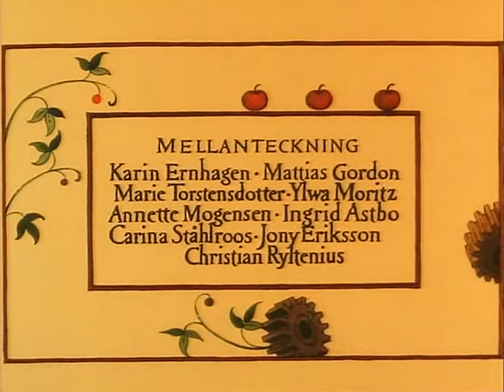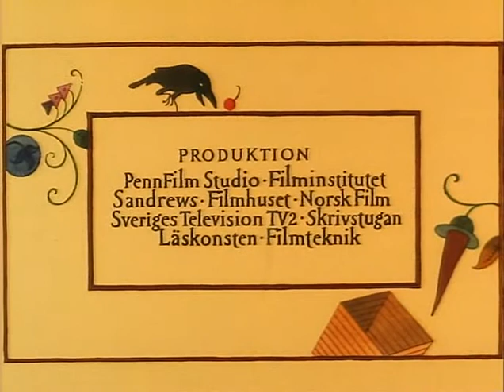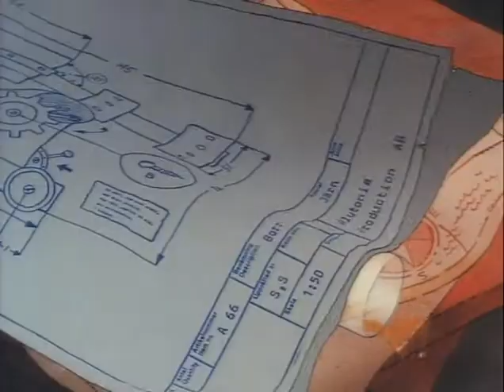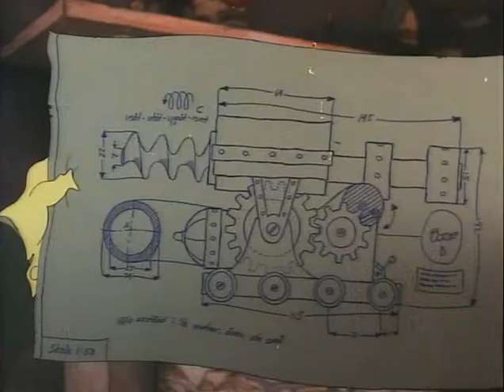Resan till melonia (The Journey to Melonia) - with English subtitles [HQ]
Swedish animated fantasy adventure film directed by Per Åhlin. From 1989.

The beautiful paradise island Melonia is inhabited by the sorcerer Prospero with his daughter Miranda, the albatross Ariel, the good-natured vegetable-faced gardener Caliban and William the dog-nosed poet. They live a generally peaceful life, except for Caliban who has to work hard with the garden. A few miles away lies the dark island Plutonia, where the greedy capitalists Slug and Slagg rule. Once as green and flourishing as Melonia, Plutonia is now perceived as hell on earth, where children are forced to, under slave conditions, build weapons and tools of war, which Slug and Slagg believe is the way of the future. With Plutonia's resources nearly exhausted, Slug and Slagg turn their gaze on the unexploited Melonia, scheming to take it over with a gigantic drill.